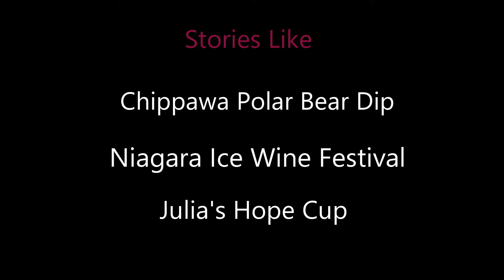Advertise With Skyscenemedia TV - 1 Minute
As A Business Owner or Event Choose Skyscenemedia Tv ...Reach Your Audience Across Niagara And Beyond